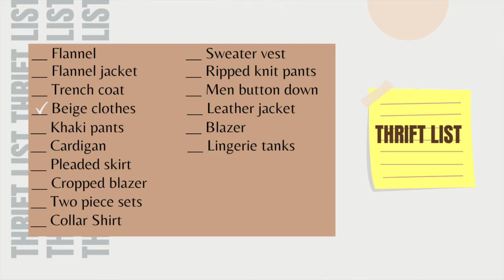FALL 2020 FASHION TRENDS THAT YOU WILL ACTUALLY WEAR!!!! | Fall trend thrift haul!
Hi Guys!
Thrifting fall fashion trends is a new video type for me, but I have always wanted to do them! I found fall 2020 fashion trends that you will actually wear! So many trends are unusual and not practical when wearing. This fall trend thrift haul will help you decide the style you want while using trends that are in style right now!
I hope this video helps you out!

*Camera Gear!*
~ Canon 6D Mark II
~ RODE VideoMic Pro+
~ VILTROX LED Light Panel
~ Neewer Dimmable LED Video Light
~ Photography Tripod Stand